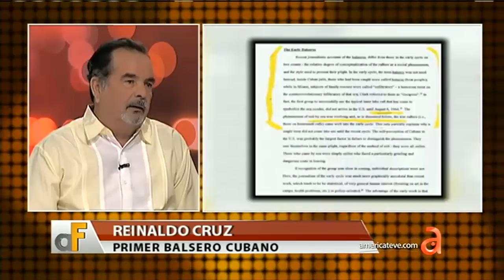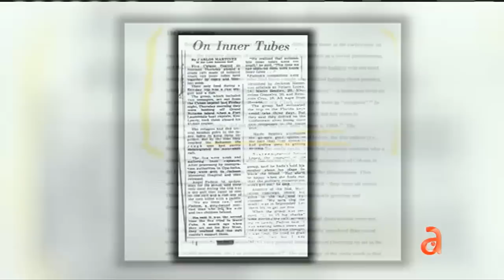Hablamos con el primer balsero cubano en A Fondo - América TeVé